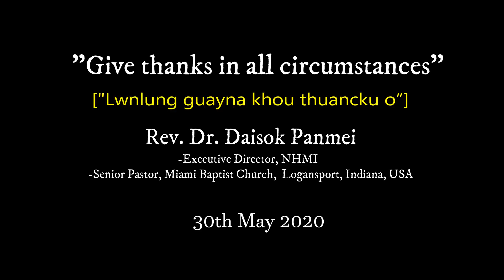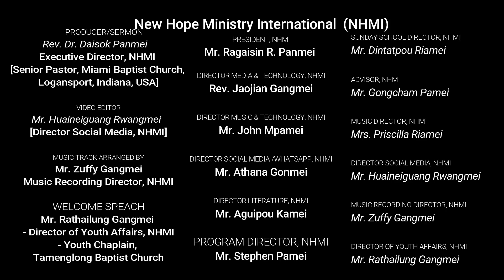Give thanks in all circumstances | Lwnlung guayna khou thuancku o |Rev. Dr. Daisok Panmei | Eng Sub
PROGRAM HIGHLIGHTS

WELCOME SPEECH:
Mr. Rathailung Gangmei
- Director of Youth Affairs, NHMI
- Youth Chaplain, Tamenglong Baptist Church

SERMON BY:
Rev. Dr. Daisok Panmei
-Executive Director, NHMI
-Senior Pastor, Miami Baptist Church,Logansport, Indiana, USA

Topic: Lwnlung guayna khou thuancku o
[" Give thanks in all circumstances "]
Text from I chronicles 16:34-36.

PRAISE AND WORSHIP TEAM
Tamenglong Baptist Church, Tamenglong, Manipur, India

SPECIAL THANKS TO MEMBERS OF TAMENGLONG BAPTIST CHURCH:
1.Priscilla K. Riamei
2.Abinna R. Panmei
3.Akima Panmei
4.Atoliu Pamei
5.Jimmy Pamei
6.Kc. Kaphunlung
7.Blessing R. Panmei
8. Kiuluanang R.Panmei
9. Kc.Guisang

SPECIAL THANKS TO SERMON TRANSLATOR (FOR SUBTITLES)
Ms. Lungsanliu Gonmei Online Editor, Imphal Free Press  (ifp.co.in)

VIDEO EDITOR
Mr. Huaineiguang Rwangmei
[Director Social Media, NHMI]

MUSIC TRACK ARRANGED BY
Mr. Zuffy Gangmei Music Recording Director, NHMI

WELCOME SPEACH
Mr. Rathailung Gangmei  - Director of Youth Affairs, NHMI

PRESIDENT, NHMI
Mr. Ragaisin R. Panmei

DIRECTOR MEDIA & TECHNOLOGY, NHMI
Rev. Jaojian Gangmei

DIRECTOR MUSIC & TECHNOLOGY, NHMI
Mr. John Mpamei

DIRECTOR SOCIAL MEDIA /WHATSAPP, NHMI
Mr. Athana Gonmei

DIRECTOR LITERATURE, NHMI
Mr. Aguipou Kamei

PROGRAM DIRECTOR, NHMI
Mr. Stephen Pamei

SUNDAY SCHOOL DIRECTOR, NHMI
Mr. Dintatpou Riamei

ADVISOR, NHMI
Mr. Gongcham Pamei

MUSIC DIRECTOR, NHMI
Mrs. Priscilla Riamei

Mr. Huaineiguang Rwangmei

MUSIC RECORDING DIRECTOR, NHMI
Mr. Zuffy Gangmei

Mr. Rathailung Gangmei

New Hope Ministry International (NHMI), an international Christian ministry, has been serving and impacting the churches and the society in North East India through the transforming power of the Gospel of the Lord Jesus Christ since 2004. Steered by a professional and dedicated board of directors and staff, NHMI is able to partner with local churches, organizations such as ABC –USA and other like-minded individuals toward fulfillment of the vision of NHMI.

New Hope Ministry International (NHMI) was founded by Rev. Dr. Daisok R. Panmei and his wife Ms. Proquila R. Panmei as a unit of Trinity Development Trust on October 12, 2004. Ragaisin R. Panmei is the founder president of NHMI. NHMI which initially began as a youth ministry is today engaging in holistic transformational programs to help people find purpose in life, cutting across gender, age, clan, caste, or ethnicity.

NHMI also works toward providing a platform for dialogue and participation of members of the local churches and its leaders to promote and strengthen the process of transforming communities through education, training, workshop, and seminars to establish transformed communities in a systematic and measurable way.
@New Hope Ministry International

Thanks!